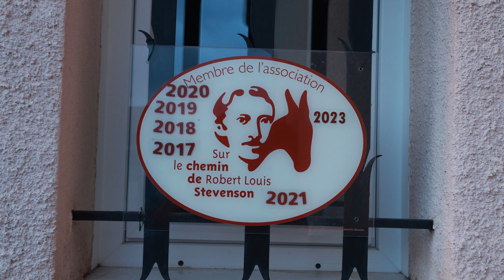STEVENSON Réellement une bonne randonnée ?